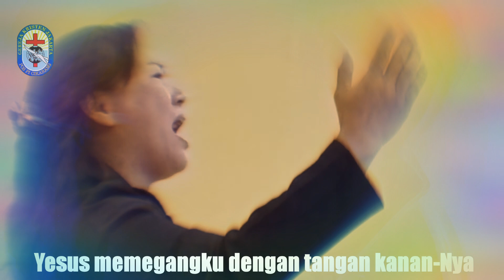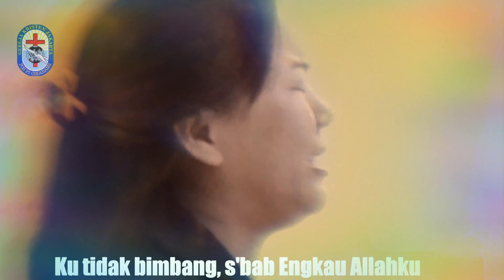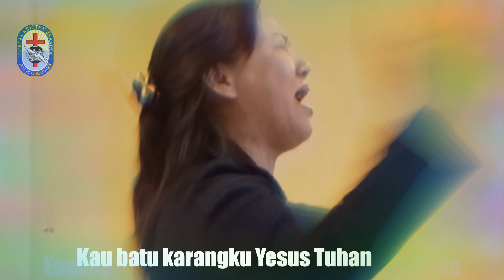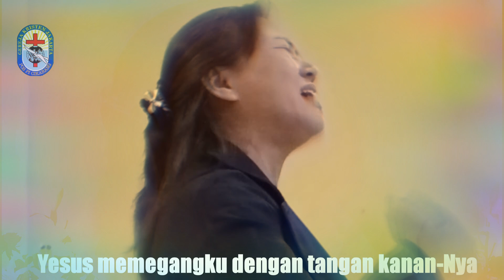YESUS MEMEGANGKU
Ku tidak takut, s'bab Kau besertaku
Ku tidak bimbang, s'bab Engkau Allahku
Engkau meneguhkanku, bahkan menolongku
Kau batu karangku Yesus Tuhan

Yesus memegangku dengan tangan kanan-Mu
Yesus memberiku kemenangan
Yesus memberiku kemenangan